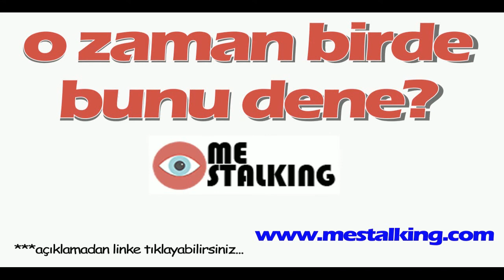Akılalmaz olay! Ağabeyine kızdığı için...